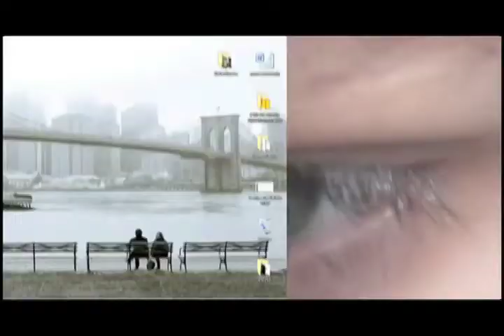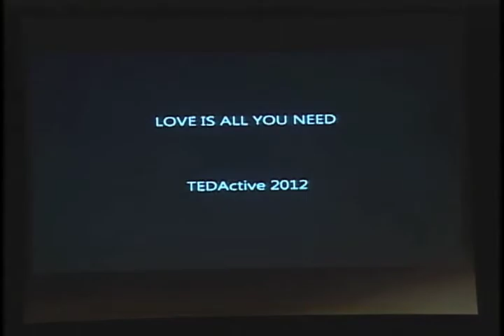O X da questão: Maurício Curi at TEDxUFG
Maurício Curi. 46, paulistano, empreendedor, 2 filhas, organizer do TEDxVilaMadá em São Paulo. Foi executivo de empresas como a Unilever, Arthur Young e Forrester Research. Atualmente é gerente geral da EDUCARTIS, empresa de serviços no segmento de inteligência coletiva.

No espírito das ideias que merecem ser espalhadas, o TEDx é um programa de eventos locais auto-organizados que reúnem pessoas para partilhar uma experiência ao estilo TED. Em um evento TEDx, TEDTalks em vídeo e palestrantes se combinam para provocar discussões profundas e conexões em um pequeno grupo. Esses eventos locais, auto-organizados são chamados TEDx, onde x = evento TED independentemente organizado. A Conferência TED fornece orientações gerais para o programa TEDx, mas eventos TEDx individuais são auto-organizados.* (*Sujeito a certas regras e regulamentos).